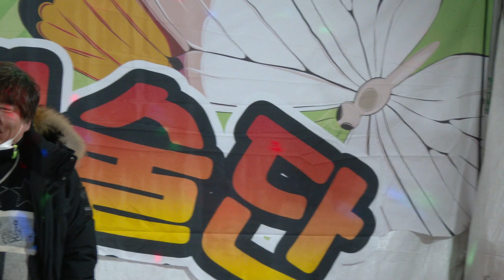군포시 호수로93-2 반월호수공원버스킹 21/1/9 영상감독